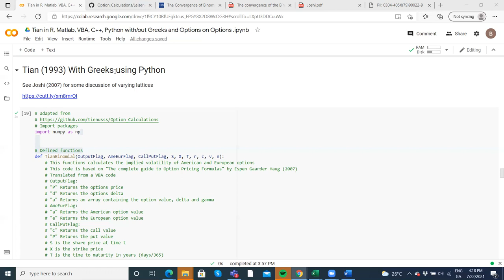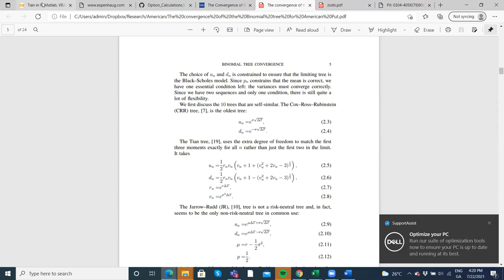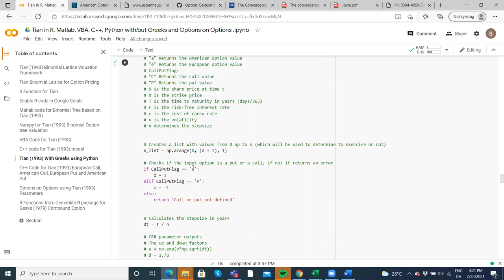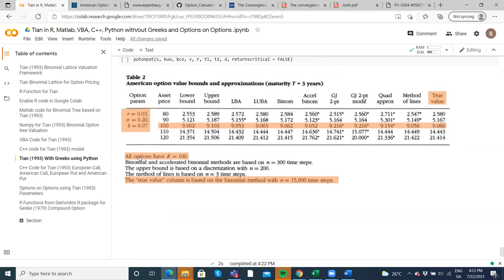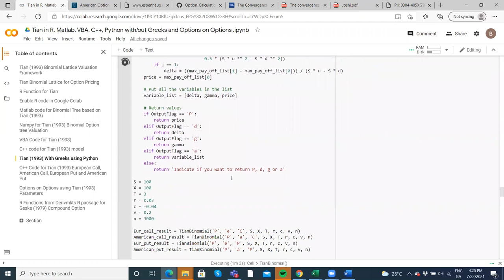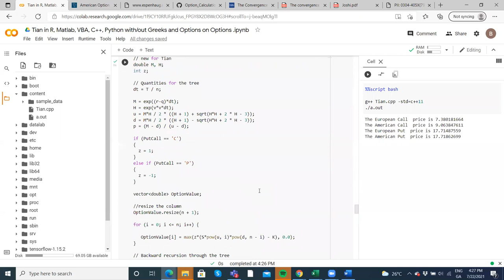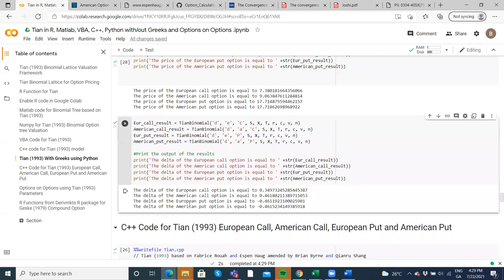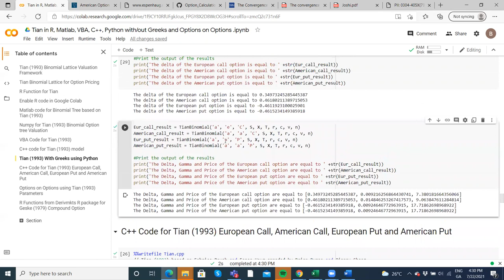Tian (1993) binomial model With Greek Parameter Sensitivities using Python code ( Google Colab )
for Leisen Riemer

template